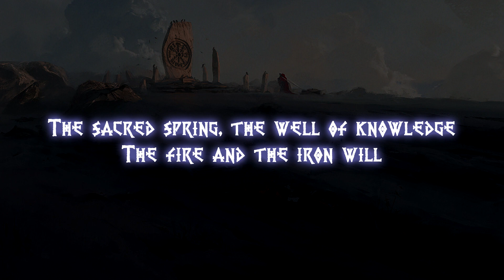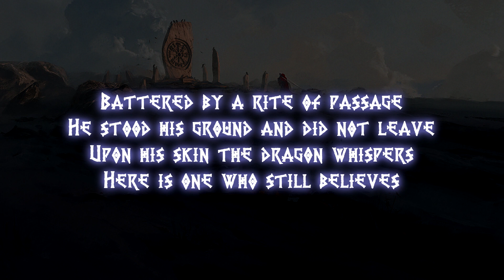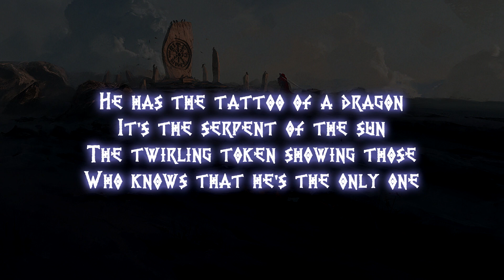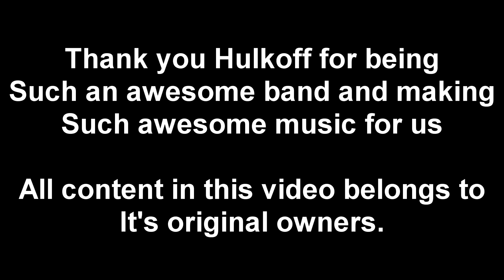Hulkoff - Dragon tattoo (English Lyrics)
Lyric video for Hulkoff - Dragon tattoo

Picture is: Altar by Erikas Perl